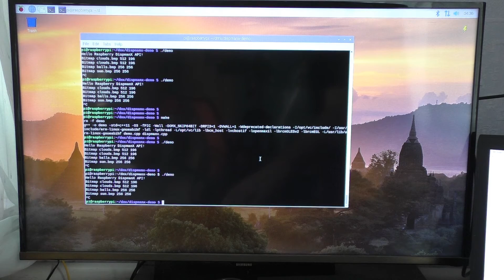Raspberry DispmanX Api Demo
This video demonstrates Raspberry Pi specific DIspmanX API.
API allows to add new overlapping video layers.
Layers can have Alpha channel, can be stretched and moved.